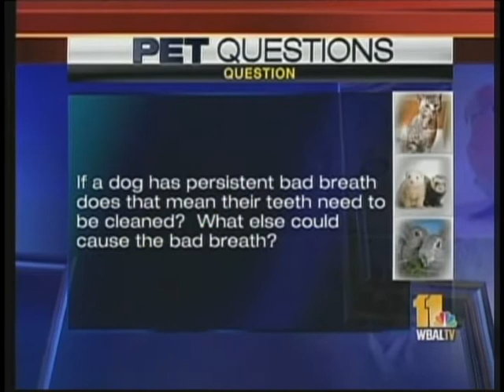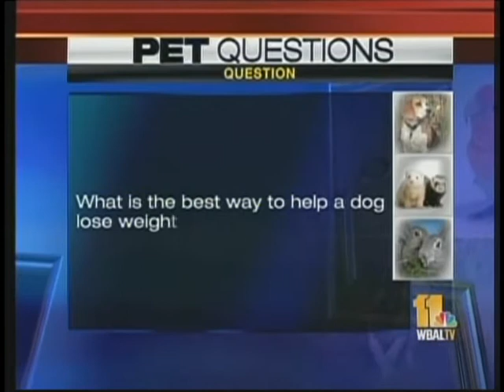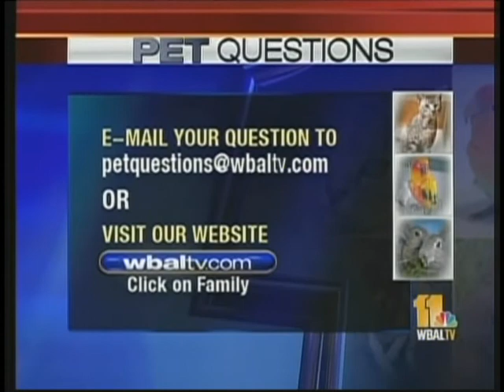Siamese Kittens Sonic and Tails with Dr. Kim Hammond on WBAL-TV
These are my two 5 month old Siamese kittens Sonic and Tails. Dr. Hammond is holding Tails and Mindy Basara is holding Sonic.